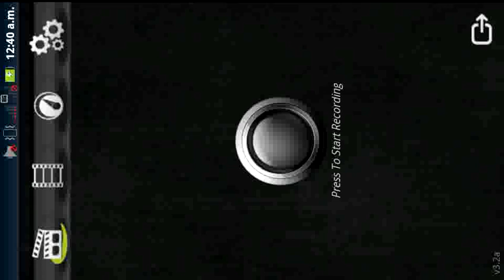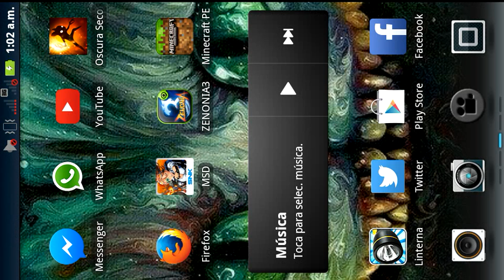Metal Slug Defence: [EP3] Un jefe PRO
Hola que tal gente espero y disfruten el episodio de hoy y perdon por el audio :/